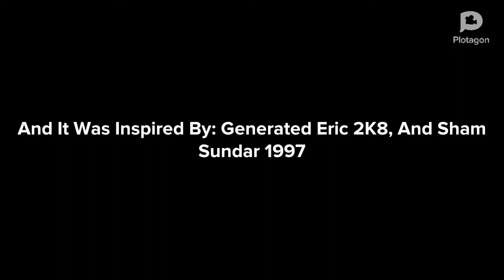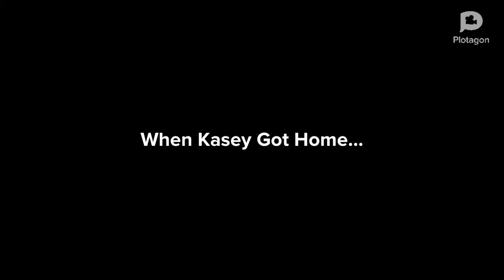Kasey Destroys Papa John’s Pizza/ Grounded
Video Inspired By: @ericthevideoeditor2k8 And @shamsundar1997

Created From CapCut 🎥🎞🎬📽